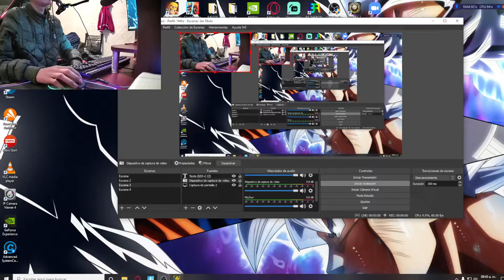si muero acaba el video